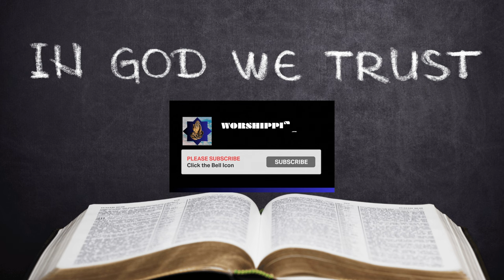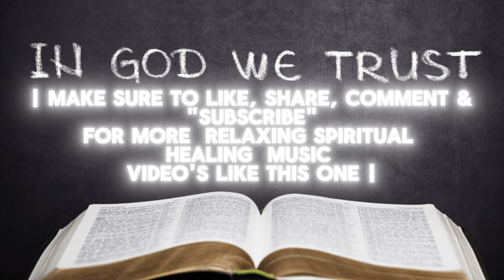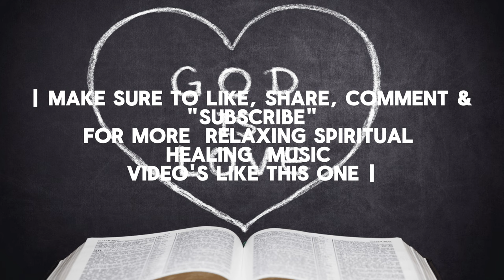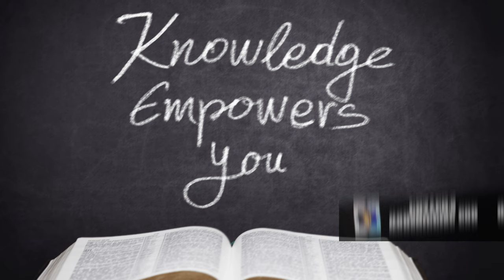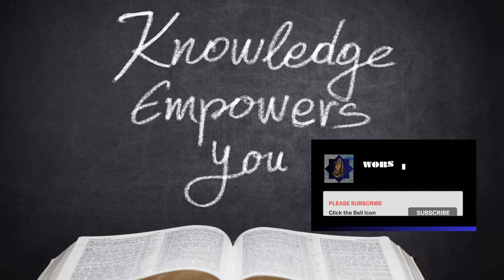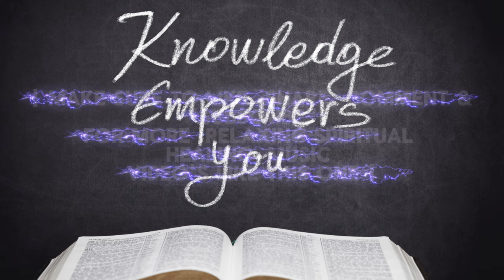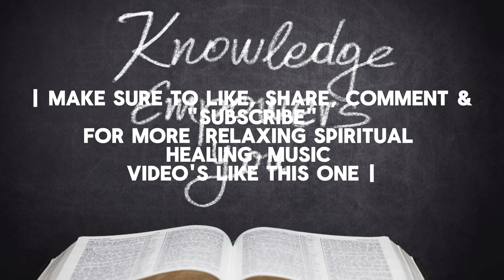4K HD | 1 HRS OF SPIRITUAL HEALING MUSIC | IN GOD WE TRUST | "A BEAUTIFUL END" | Fall A Sleep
WORSHIP'S GOD'S PRAYER'S   Praying, Worshiping, Music,

4K HD | 1 HRS OF SPIRITUAL HEALING MUSIC | IN GOD WE TRUST | "A BEAUTIFUL END" | Fall A Sleep With GOD | SPIRITUAL HEALING |

Let's All Prase GOD | Put Your Faith in God | Christianity |

PRAYER A DAY KEEP THE DEVIL AWAY, AMEN

Title:A BEAUTIFUL END

Artis: Bill Ferngren

PHOTO-Videos Provided by CANVA.COM

Worship's
To worship is to show a lot of love and adoration for something. Religious believers worship gods, and people can worship other people and things too. Worship is an extreme form of love — it's a type of unquestioning devotion. If you worship God, then you love God so much that you don't question him at all.

Prayer
Prayer is an invocation or act that seeks to activate a rapport with an object of worship through deliberate communication.

Prayer
An act of communication by humans with the sacred or holy—God, the gods, the transcendent realm, or supernatural powers. Found in all religions in all times, prayer may be a corporate or personal act utilizing various forms and techniques.

God
In Christianity and other monotheistic religions the creator and ruler of the universe and source of all moral authority; the supreme being.

in certain other religions a superhuman being or spirit worshiped as having power over nature or human fortunes; a deity.